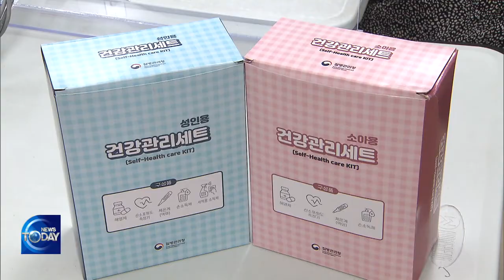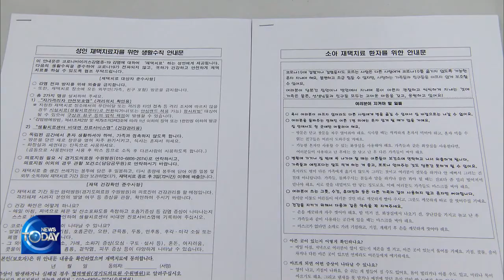CHANGES IN COVID-19 PATIENT MANAGEMENT (News Today, COVID-19) l KBS WORLD TV 220211